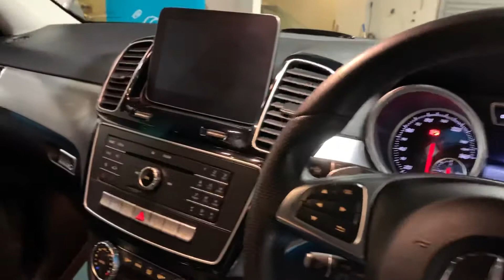2016 Mercedes Benz GLE350d AMG Line Premium Plus at Ron Hodgson Specialist Cars